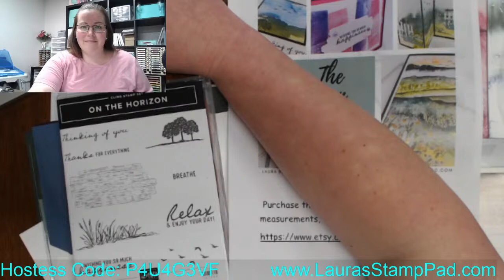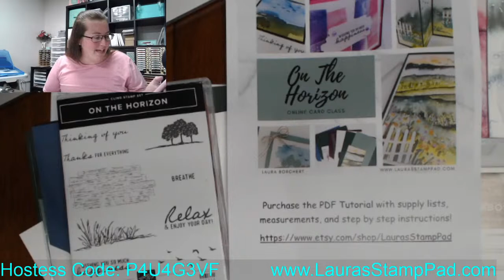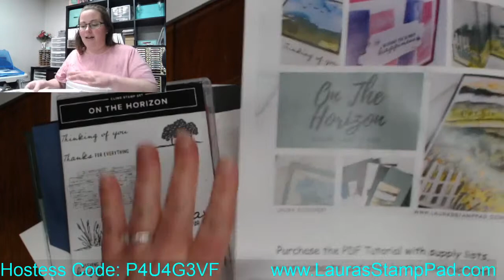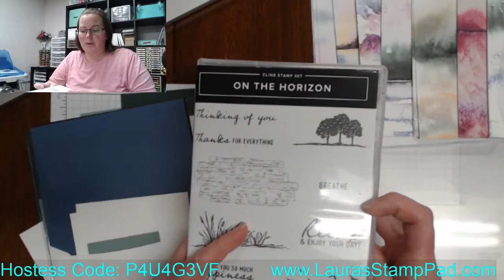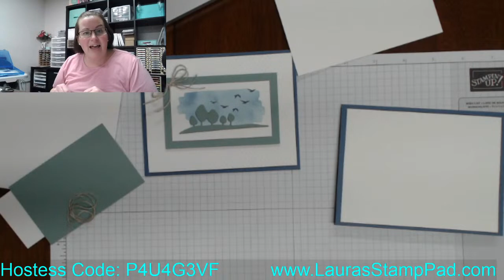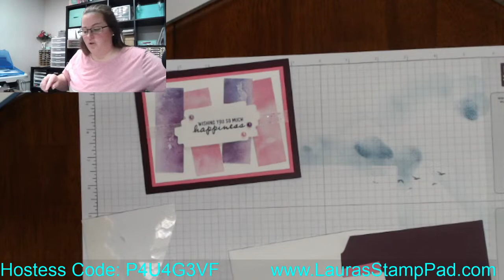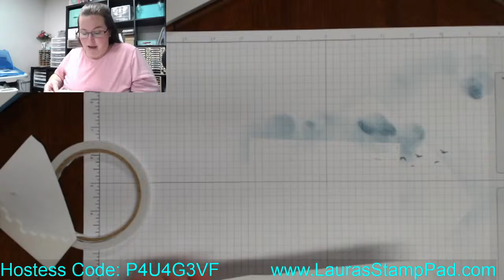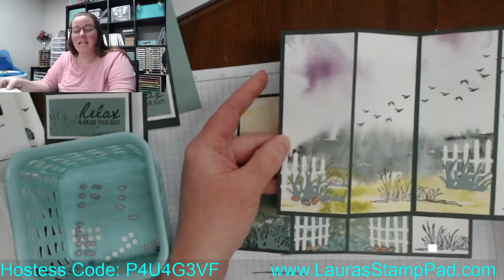FREE Online Card Class - Stampin' Up! On The Horizon March 2022 - Laura's Stamp Pad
Earn the 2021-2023 In Color Designer Series Paper for Free with a $75 order (before tax and shipping), click here to start shopping: